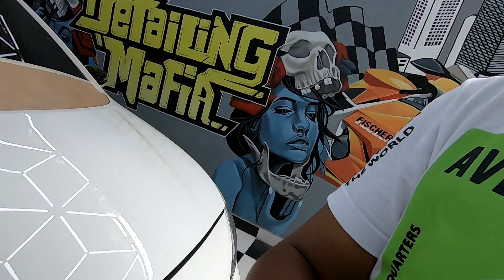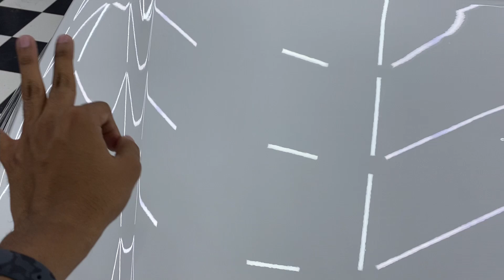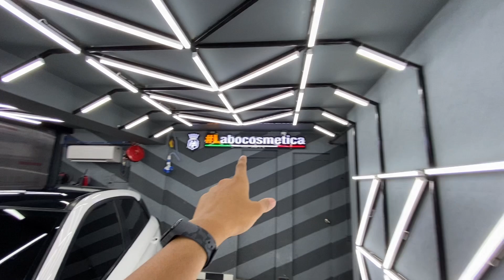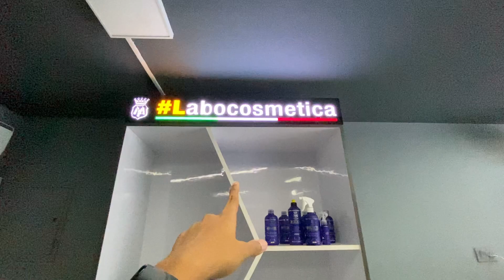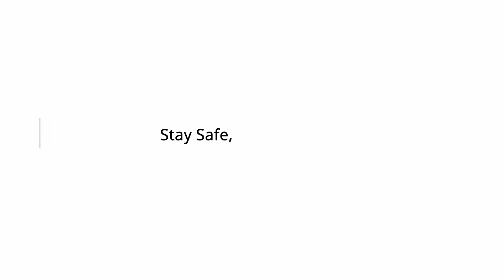MY CAR CERAMIC COATING | Rs 20,000 POLISH | Tamil Vlog Part 2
To Purchase the Gel Plates and the Door Handle Cards

The video is the continuation of the Car Ceramic Coating vlog from The Detailing Mafia Nandanam !! The car has transformed a lot than i expected !! Looks brand new now !! The gloss is max !!

FOR ANY CAR RELATED DETAILING

VISIT THE DETAILING MAFIA NANDANAM